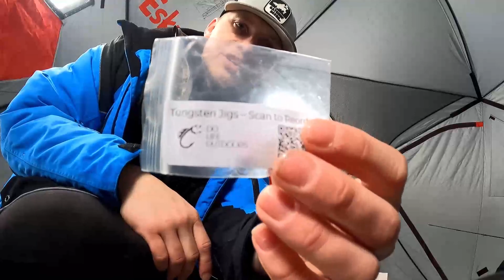Ice Fishing Pineview Reservoir January 2023 - Utah Ice Fishing 2023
Support The Channels That Support Me!
~Sierra Slammers Custom Baits - Code: LipRip10